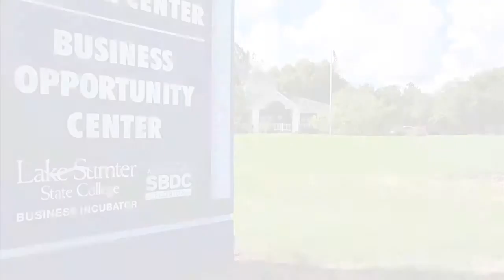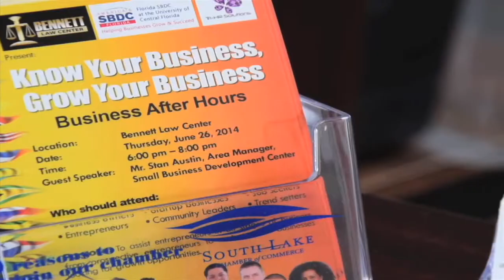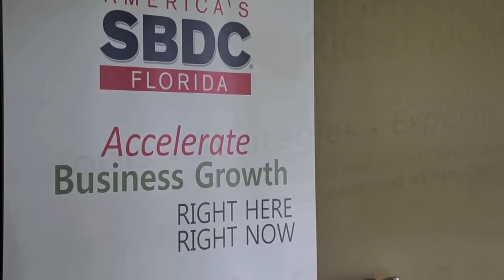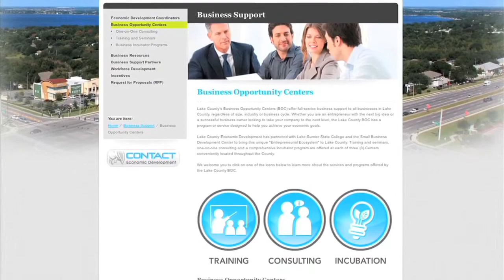Lake County Business Opportunity Center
Apple Seed Marketing is honored to partner with the Lake County’s Business Opportunity Centers (BOC) to bring to life real stories of local entrepreneurs and how the BOC helped them grow their businesses.

Lake County Business Opportunity Centers:  Offers full-service business support to all businesses in Lake County, regardless of size, industry or business cycle. Whether you are an entrepreneur with the next big idea or a successful business owner looking to take your company to the next level, the Lake County BOC has a program or service designed to help you achieve your economic goals.